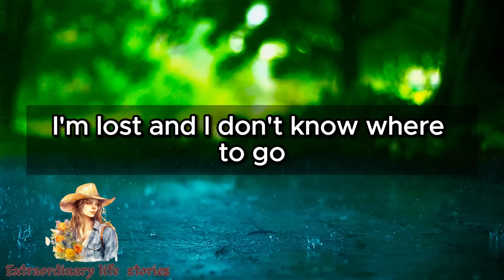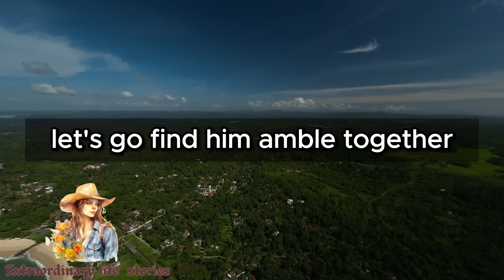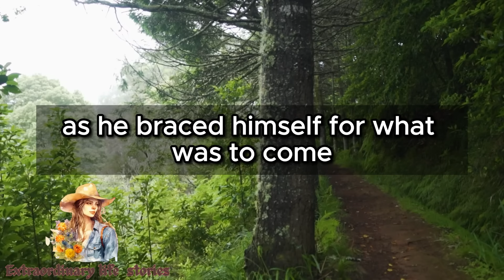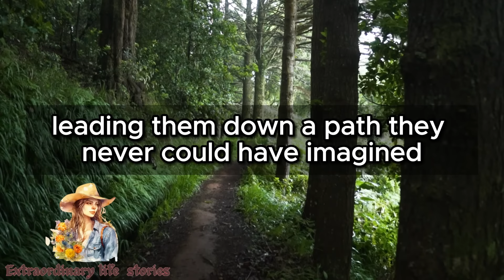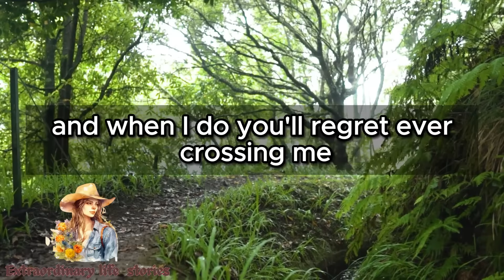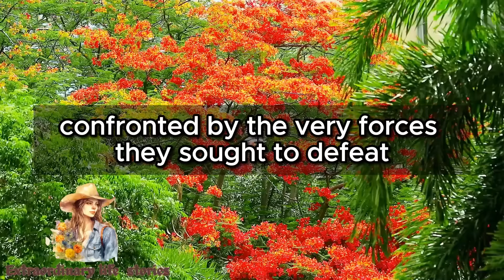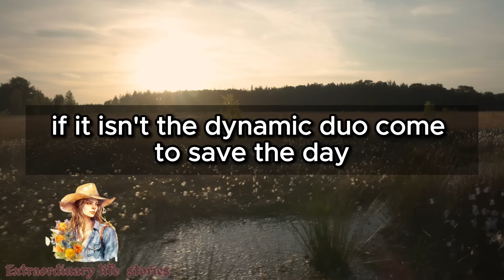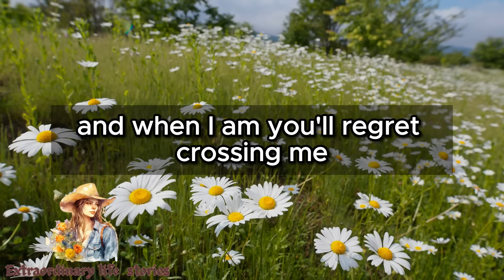I got fired for giving $100 to a needy girl. She smiled at me from a luxury car, said "It's him".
- Videezy.com ;
- Vecteezy.com .